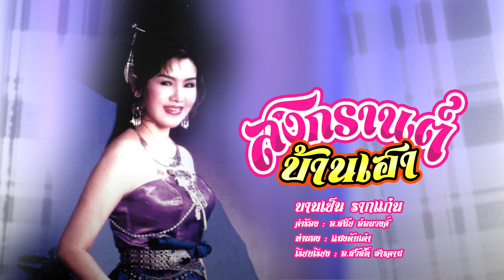สงกรานต์บ้านเฮา - บานเย็น รากแก่น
เพลง : สงกรานต์บ้านเฮา
นักร้อง : บานเย็น รากแก่น
อัลบั้ม : มรดกอีสาน ชุดที่ ๑
ผลงาน : อ.สมัย อ่อนวงศ์
ทำนอง : แมงตับเต่า
เรียบเรียง : อ.สวัสดิ์ สารคาม